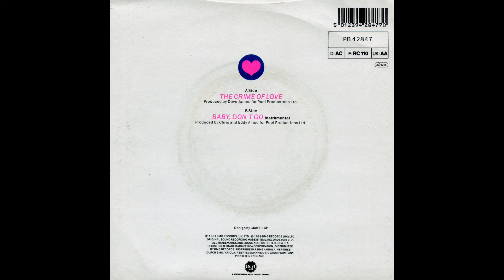THE REAL THING / BABY, DON'T GO (INSTRUMENTAL) / 1989 / B-SIDE / 80'S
*BABY, DON'T GO (INSTRUMENTAL)
*1989
*RCA
*PB 42847